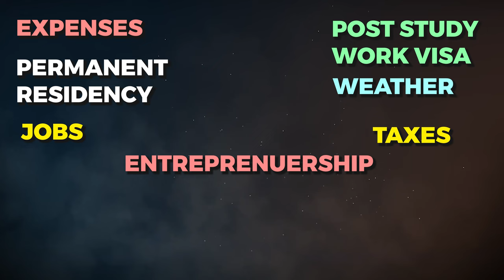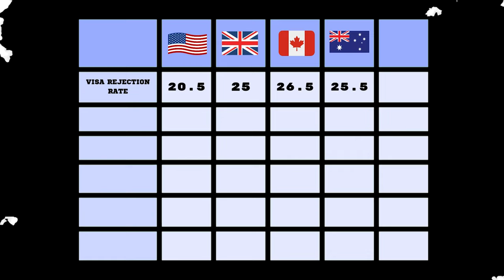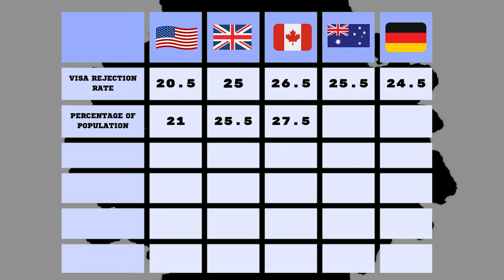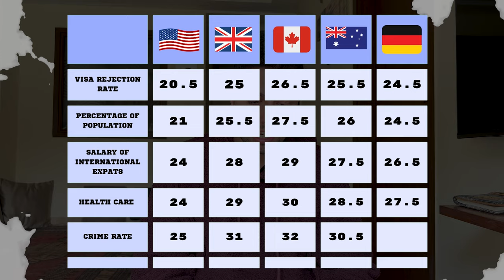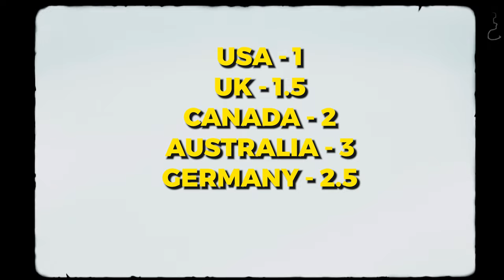Study Abroad Comparison Series | Part 3 | USA vs Canada vs UK vs Germany vs Australia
In this comparison video, I will talk about the 5 such countries which provide the best educational opportunities to students around the world. I'll compare the pros and cons of all 5 countries - USA, UK, Germany, Canada and Australia. Since there are many parameters to compare the quality of education imparted, we will mainly select 5 of them, which are Education fees, Permanent Residency, Weather, Work Permit and Job Opportunities. Watch the video till the end to decide the best country abroad for pursuing your higher education.

To apply to Free German Universities with Murrad's help (paid service)

Total points for each parameter

1. Visa Rejection Rate- 2
2. Tertiary Education - 2
3. Salary of International Expats  - 3
4. Health Care- 1
5. Crime Rate - 3
6. Minimum Wage - 2

Total points combined - 24

US is also known as the land of entrepreneurship since it has the Silicon Valley and its economically the most superior country in the world. It also has the world's best universities.

Canada has a relaxed immigration policy which means you can get citizenship in this country easily. Many students flock to Canada for that reason.

UK is the birthplace of business. It also has a pleasant weather and has some of the top universities in the world. It also has a fairly diverse student community.

Australia is a country which has also shown immense character for an educational hub. It's weather is one of the best in the world and has some of the best cities like Melbourne, Sydney, Adelaide etc with high ranking universities.

Germany is known for its free educational policy. International students do not have to pay any tuition fees and it is a country with positive social culture. Besides, the universities have technical courses to the convenience of students.

0:00 - Introduction
0:40 - Recap of previous topics
0:56 - Visa rejection rate and its significance
1:21 - Common reasons for visa rejections
2:04 - Visa rejection rates in the US and UK
2:39 - Visa rejection rate in Canada
3:03 - Visa rejection rate in Australia
3:29 - Visa rejection rate in Germany
3:49 - Comparison of visa rejection rates among countries
3:55 - Percentage of population with tertiary education in each country
4:21 - Salary of international expats in each country
5:19 - Publicly funded healthcare system in each country
5:32 - Crime rate in each country
5:59 - Minimum wage in each country
6:57 - Conclusion and final thoughts

If this video helped you and you learnt something valuable then like the video, subscribe to my Youtube channel, hit the bell icon for getting updated every time I come up with such videos and share it with your friends.